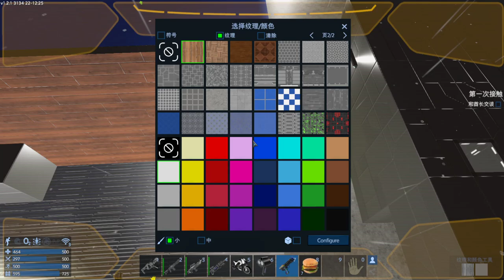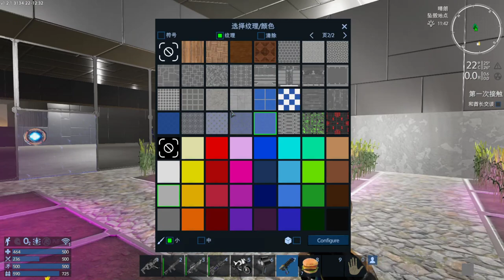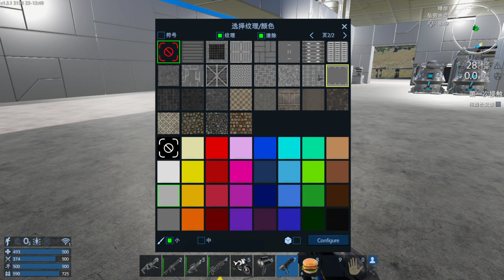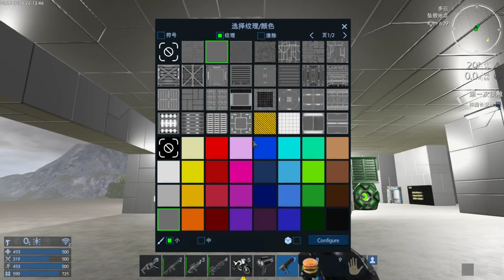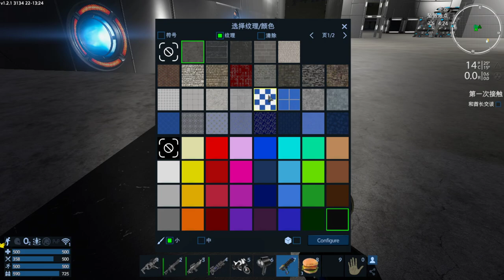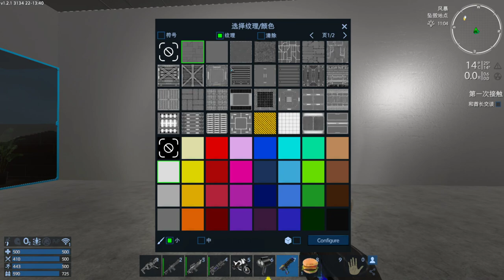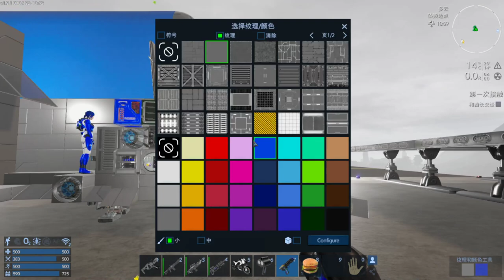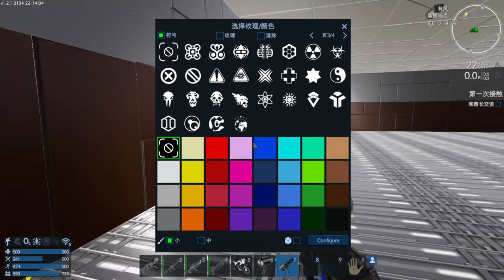【繁星】週四 上太空 2020 10 22